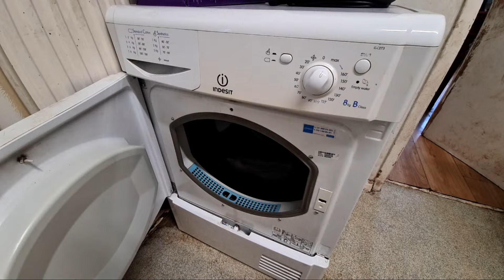Highlight 0:00 – 4:05 from Indesit IDC8T3 8KG Condenser Tumble Dryer Full Cycle